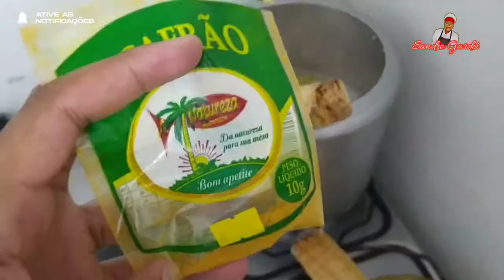FAZENDO SALGADO PARA FESTA | POR: SANDRO GARDEL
GRUPO NO FACEBOOK: DIVIDINDO IDEIAS COM SANDRO GARDEL BOLOS